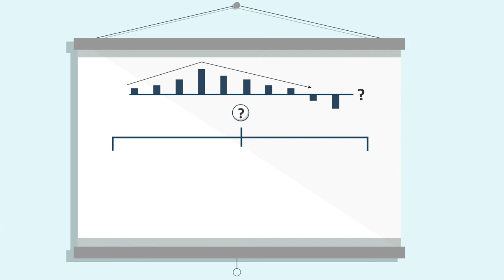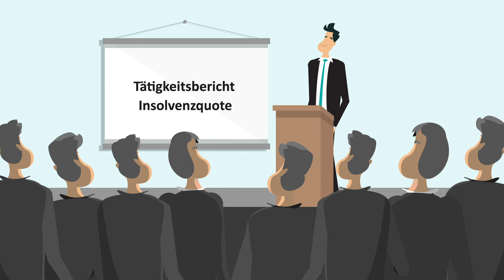Das eröffnete Insolvenzverfahren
Mit Eröffnung des Insolvenzverfahrens geht die Verfügungsgewalt über das Unternehmen auf den Insolvenzverwalter über. Er schlüpft quasi in die Rolle des Geschäftsführers und Arbeitgebers. Nun können die Gläubiger auch ihre offenen Forderungen zur Insolvenztabelle anmelden. Und es fällt eine Entscheidung über die Zukunft des Unternehmens.